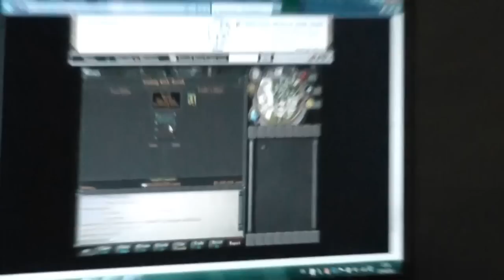HIGH-FIVE!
Thumbs Up for that epic laugh!